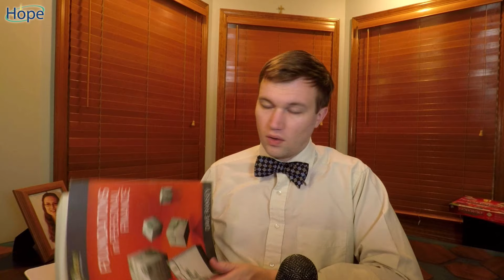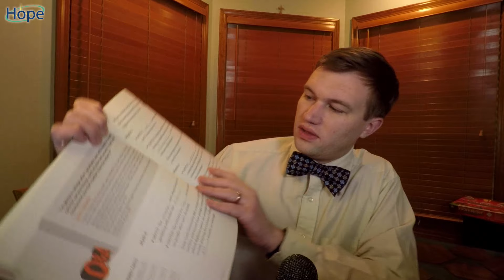My Review of Dave Ramsey's Foundations of Personal Finance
In today's story, Jay shares what he learned in high school from Dave Ramsey's Foundations of Personal Finance curriculum. He also shares what he wishes he would have learned and some misconceptions he took away as a result. If you are interested in a personal finance curriculum for your teen, this is the episode for you!

Doing so helps us grow and share HopeFilled financial wisdom.